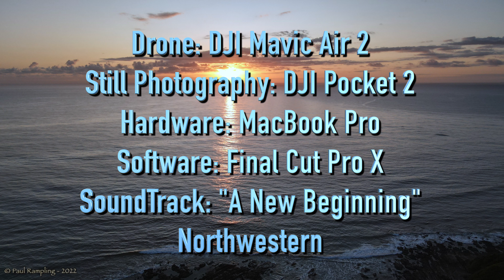Red Head & Diamond Beach, Mid North Coast, NSW Australia 🇦🇺 Episode #4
Episode #4 in the series. A sunrise flight captured September 20th, 2022 over the beautiful homes and landscape of Red Head & Diamond Beach, Mid North Coast, NSW, Australia. 🇦🇺